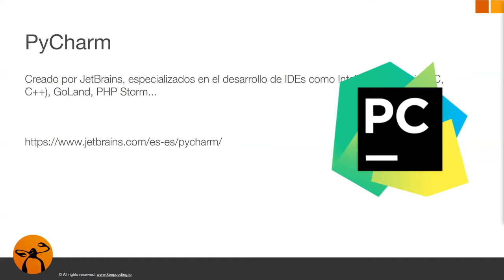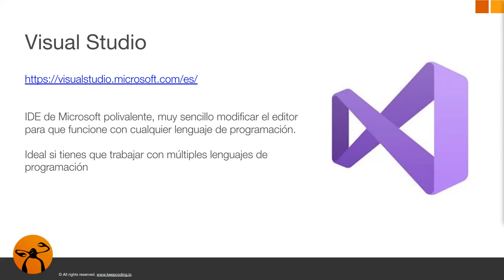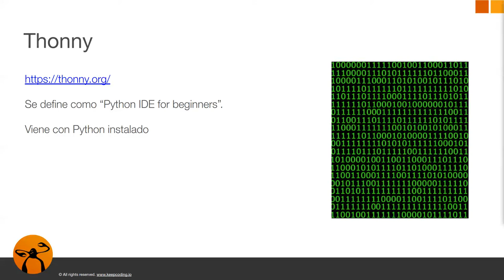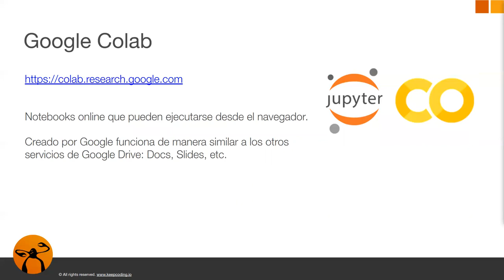¿Qué son las IDEs?